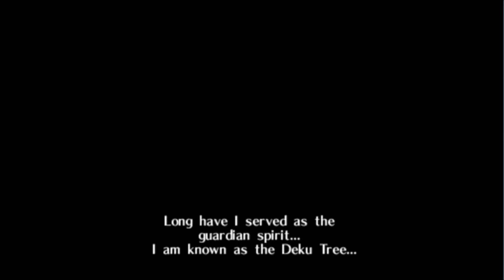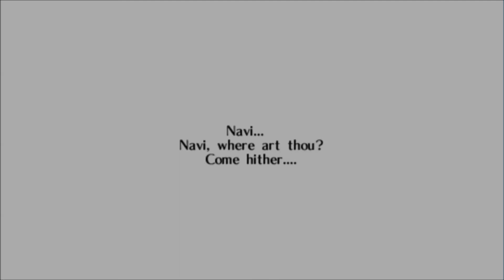Zelda: Ocarina of time(BLIND) | Del 1 | På svenska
Kommentera Idid Om du såg igenom heela videon :)